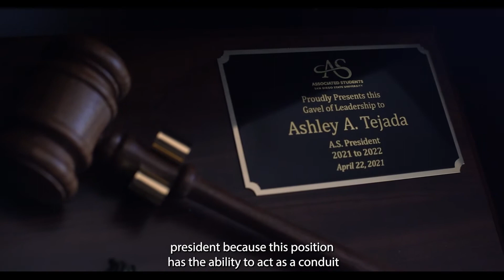COE Stories: Ashley Tejada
Leadership minor alumna and PELSA master’s student Ashley Tejada discusses her new role as Associated Students President.
Video by Ian Ordonio.